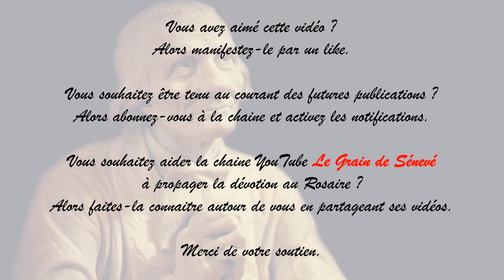La prière de mon curé - Neuvaine à Marie qui garde les prêtres - 1er jour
enregistrée en l'église Saint Ignace de Strasbourg - Neuhof avec l'abbé Baptiste AUBAS et les paroissiens.
Texte de la neuvaine : LIFE éditions
Réalisation : LD
Chapelet de la miséricorde et rosaire médité chaque dimanche à 15 h en l’église Saint Louis de STRASBOURG centre.